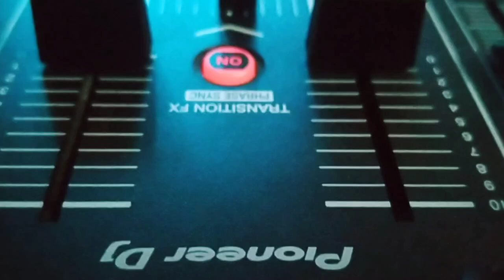KONDOM REMIX VIRAL 2023. ADC_REMIX - DJ. RAYA.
TERIMA KASIH BUAT SEMUA YANG MASIH SETIA DENGAN ADC. BANTU SUPORT TERUS YAH GUYS. SEMOGA TERHIBUR. THX All.